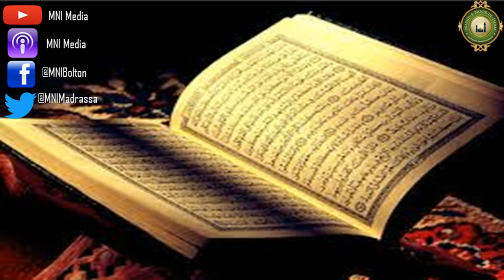Tafsir Surah Al-fatihah Part 11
Tafsir Surah Al-fatihah ( RAMADAN 1438AH)

Delivered By: Maulana Muhammad Kalim Al-Qadiri Al-Azhari